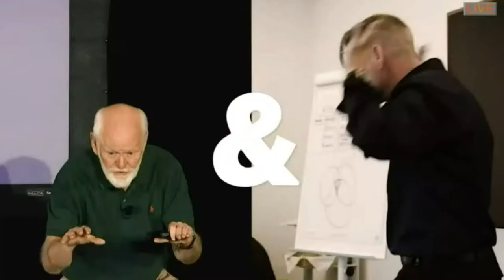M&M Show - Ayse Birsel and Rita McGrath If Your Life Is Your Biggest Project Why Not Design It Pt 4